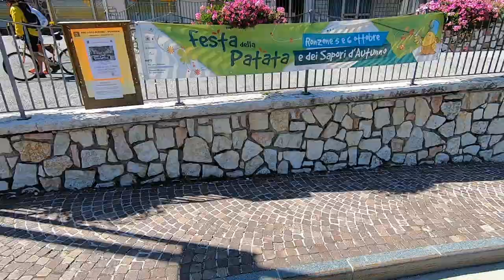Passo Mendola - Passo Palade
21 settembre 2019.
Giornata in bici sulla Mendola. Il passo è rimasto chiuso al traffico dalle 9.00 alle 16.30. Tempo molto bello e 15 tornanti prima di arrivare in cima.
Discesa fino a Fondo con breve visita al Lago Smeraldo. Salita quindi verso Passo Palade.
Discesa verso Tesimo con bella merenda rigenerante. Discesa da Tesimo verso Nalles per poi prendere la ciclabile che riporta ad Appiano.
75Km e 1700m di dislivello. Per maggiori informazioni potete scaricare la traccia gps:

Bruno E. - California Wind